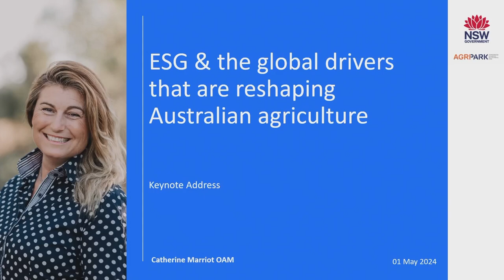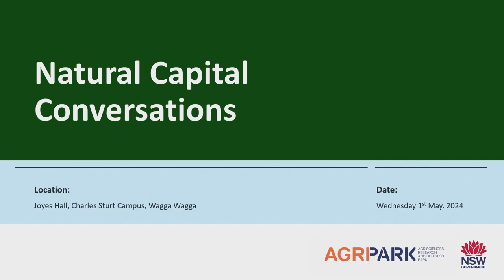Natural Capital Conversations: ESG and the global drivers that are reshaping Australian agriculture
A presentation on ESG and the global drivers that are reshaping Australian agriculture with Catherine Marriot OAM at the Natural Capital Conversations event in Wagga Wagga.